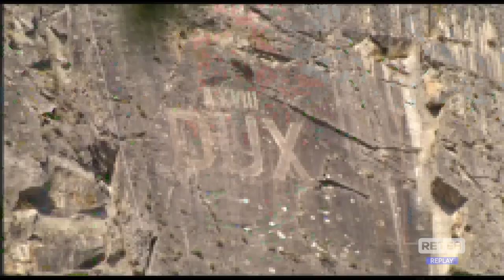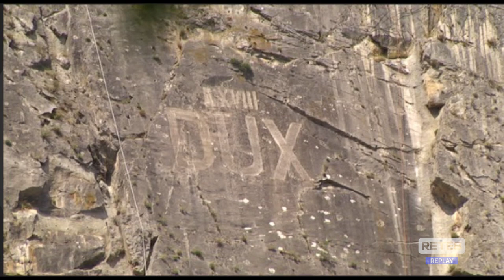Villa Santa Maria - Ricompare la scritta Dux